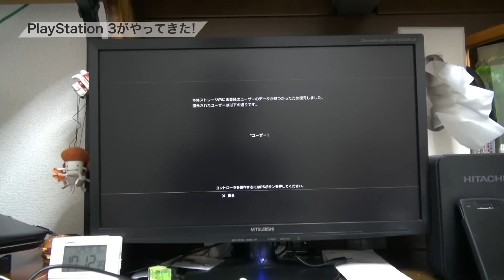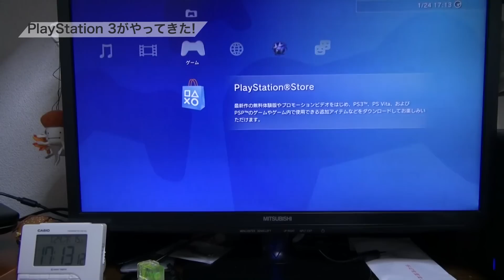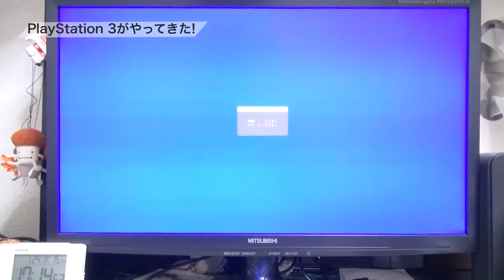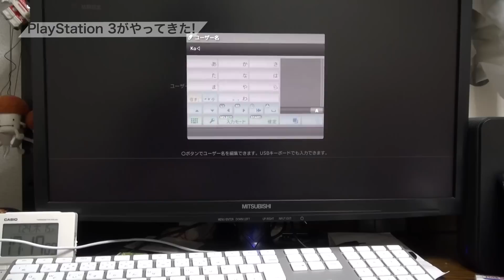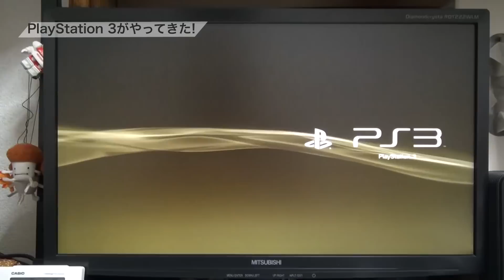PlayStation3 がやってきた!! part 3 初起動・初期化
"YLOD"症状の初期型「PLAYSTATION 3」を、PSクリニックでダメ元で送ってみたところ！
現行の新型「PS3」に交換してくださいました!!
今回は、そのPS3を初起動させてみました。

起動後、ユーザーファイルを修復という文字が！
もしかしてこのPS3は中古品なのかもしれません。